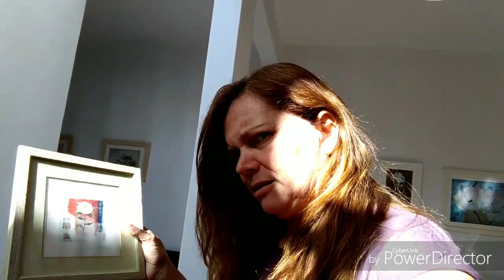Se arrume comigo sqn kkk perdi um pedaco do VÍDEO# vlogao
Meu instagran Vandervini